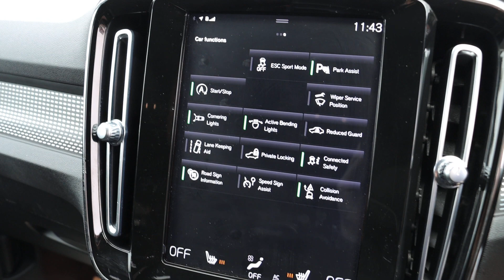BK70ZWE Volvo XC40 2.0 B4 MHEV R-DESIGN PRO SUV PETROL HYBRID AUTO HEATED SEATS SAT NAV BLUETOOTH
BK70ZWE
Volvo 2.0 B4 MHEV R-DESIGN PRO SUV 5DR PETROL HYBRID AUTO HEATED SEATS SAT NAV BLUETOOTH PARKING AIDS JUST 1 OWNER 31000 MILES FSH 3 SERVICES NO ULEZ CHARGE